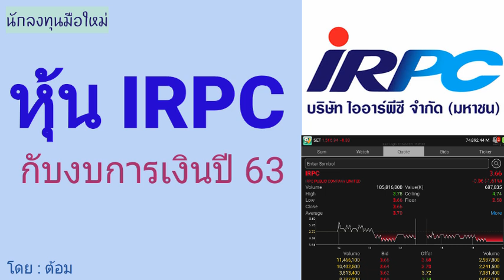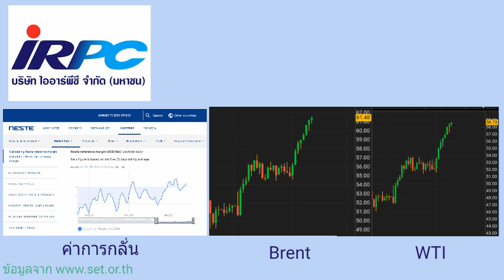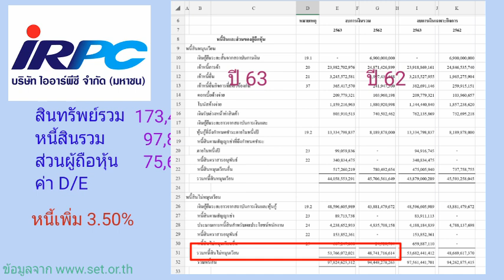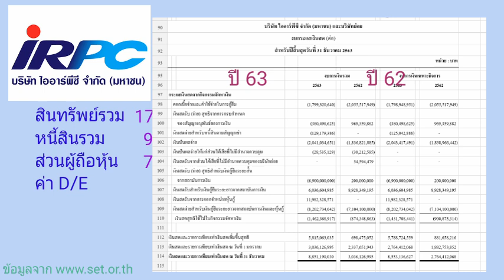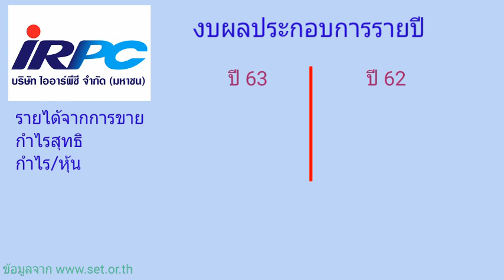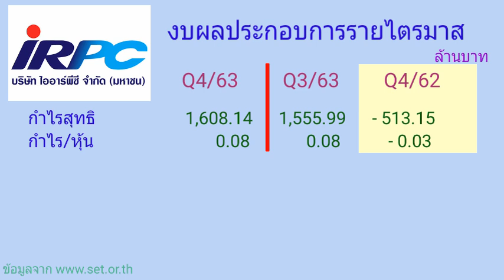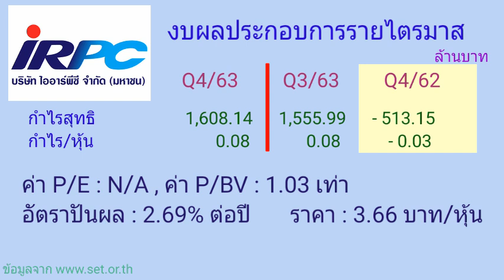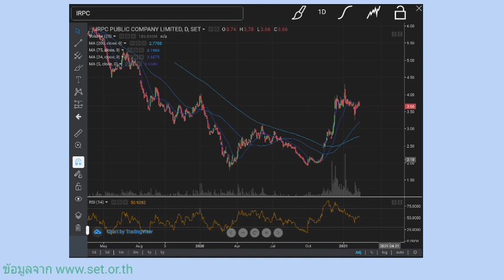EP.42 หุ้น IRPC กับงบการเงินปี 63 [ นักลงทุนมือใหม่ ]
หุ้น IRPC : บริษัท ไออาร์พีซี จำกัด (มหาชน) กับงบการเงินปี 63

Kick worathepnitinan
rakesh Madarasmi
Boonthawee Tanmaneelert
Som Cchai
Thapanee Wangpatravanich
Soratda Ariyasajjathum
สุริยา สุขแดง
tonblueman
Sujarit Ngamwongpaiboon
sarayut hera
Voice Change Surgery
ไอ้ ดำ

KTC PROUD เงินด่วนอนุมัติใช้ง่ายๆคลิ๊ก
ช็อปกันเพลินๆโปรฯดีๆที่ Shopee คลิ๊กเลย
ประกันภัยที่พักกับ MSIG Condo Insurance
สินเชื่อบ้านกับCIMB THAI HOME LOAN
สินเชื่อบ้านกับUOB Home Loan
บัตรเคดิตกับTMB Credit Card and Personal Loan
ช็อปสินค้าร้าน7-11 ผ่านShopat24
ช็อปออนไลน์กับโปรฯดีๆที่ร้าน Tops market